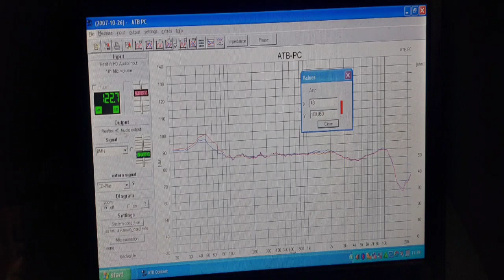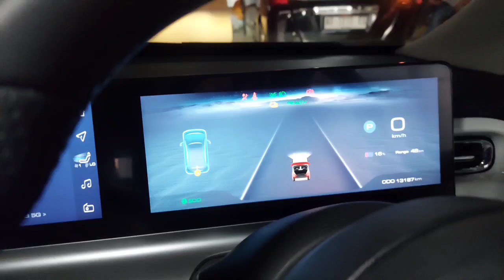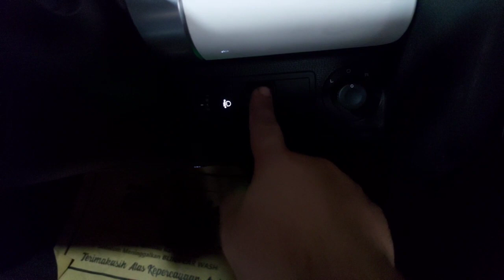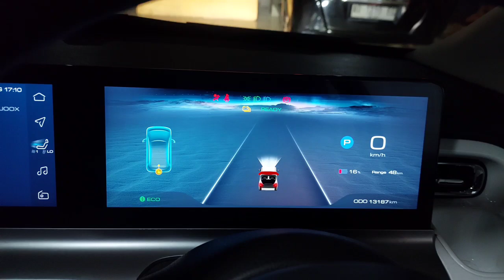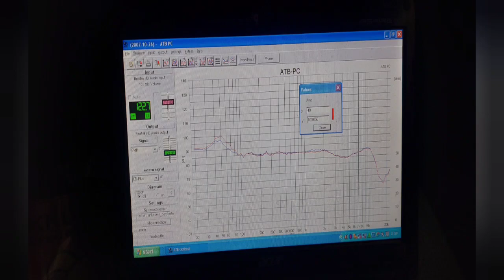Wuling Air EV Upgrade Audio 3 Way + Tambah Foglamp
Hati-Hati untuk Anda Yang Perjalanan Mudik 2024 dan Selamat Sampai Tujuan Kampung Halaman...

Di Video Konten ini Kami akan membahas
Wuling Air EV masuk lagi Upgrade lagi
* Audio 3 way :
   - Speaker VOX VR 2 AL II
   - Processor ZEVOX ZP 8.6 AMP MK III
   - Subwoofer Aktif ZV 8 ASF

* Foglamp : Mini Projector MP1TX Mark II

Salam Team Telinga Emas
" True Sound True Installed "

Salam Team No Gelap-Gelap
" Semakin Siap Buat Dunia Terang "

Minat Hubungi Kami :
Sagita Audio & Variasi
Jl. Brigjend Katamso No : 192 Solo ( Depan TA-TV )
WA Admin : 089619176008